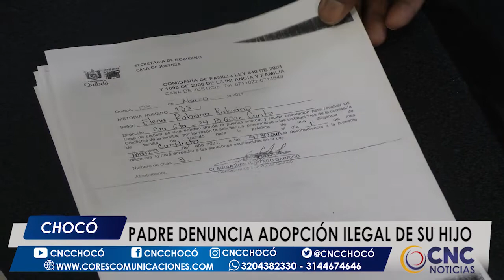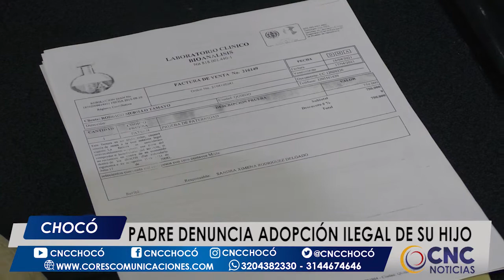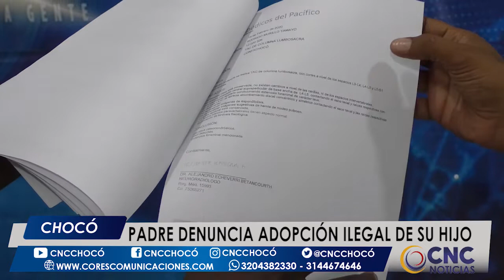Padre denuncia adopción ilegal de su hijo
Padre denuncia que su hijo fue dado en adopción de forma ilegal, dice le están violando el derecho a responder por el menor.